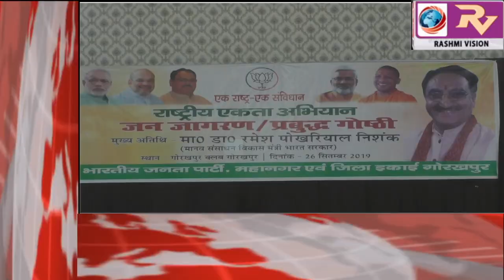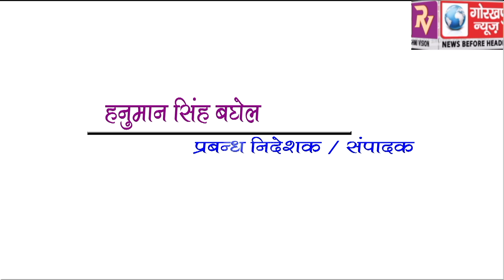GORAKHPUR NEWS Headline -26-09-2019